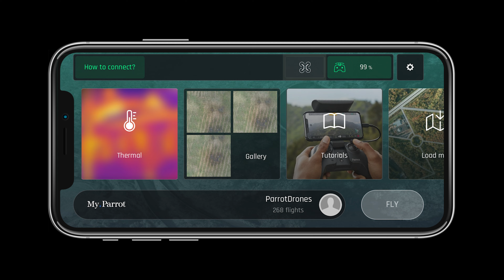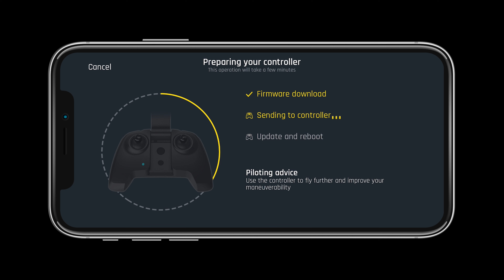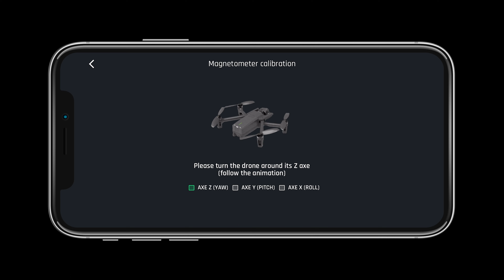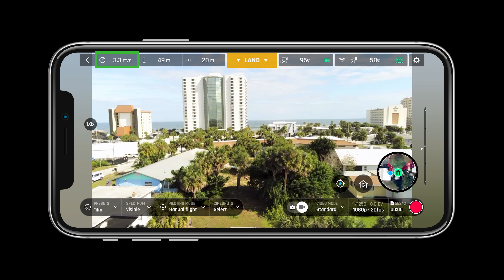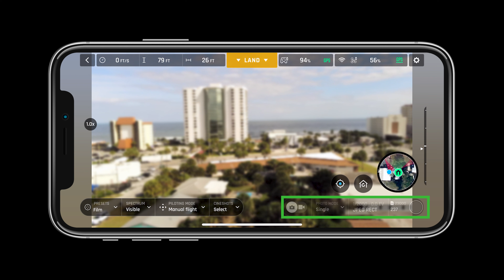Using the FreeFlight 6 App on the Parrot ANAFI USA Drone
Learn how to use the FreeFlight 6 application on the ANAFI USA Drone